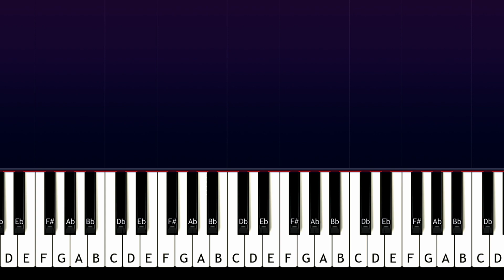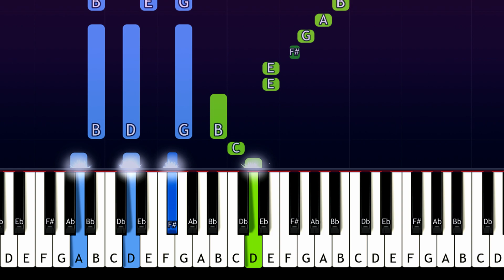AuRa & Alan Walker - Out Of Love (Piano tutorial)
How To Play AuRa & Alan Walker - Out Of Love (in the key of G Major) Piano Tutorial played by Will McMillan